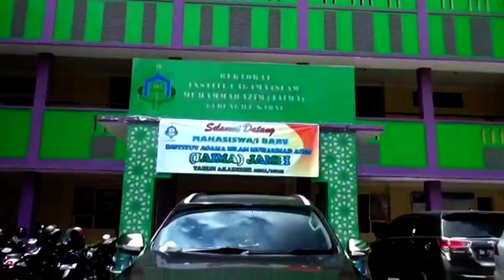WAWAKO MAULANA BUKA SECARA RESMI PBAK IAIMA JAMBI 2021